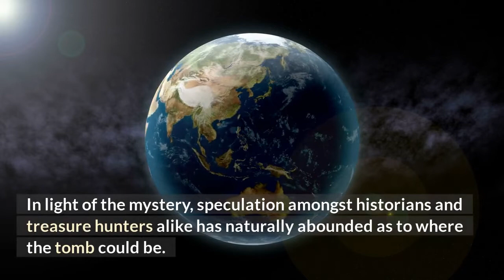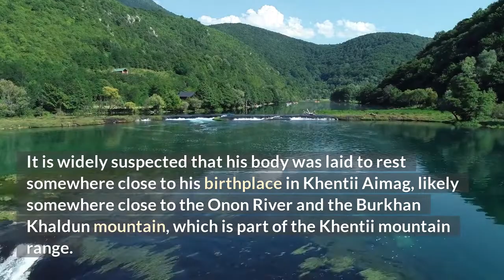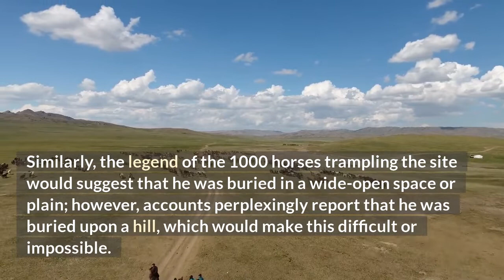Where is genghis khan buried? | Life Story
Genghis Khan's death was shrouded in mystery, which sparked rumors and later gave rise to so many spurious stories that it is difficult to tell fact from fiction. It is said that Genghis Khan made the decision to be buried in an unmarked grave in the Burkhan Khaldun mountains long before he passed away.

After passing away, Genghis Khan's troops transported his mortal remains back to his homeland where they were interred in an unmarked grave in the Burkhan Khaldun mountains, as per his instructions. There is nothing to identify the location—no mausoleum, temple, or tombstone. The location of Genghis Khan is unknown.

Genghis Khan, according to The Secret History of the Mongols, was hunting close to the Burkhan Khaldun mountain in his native country's Khentii Mountains when he stopped to rest under a tree. He was so moved by the beauty of the surroundings that he reportedly wanted to be buried in the mountains.

Soldiers quickly surrounded the entire region—more than 240 square miles—which later came to be known as Ikh Khorig, or the Great Taboo, when Genghis Khan was killed and buried.

The area was designated sacrosanct and kept off-limits to everyone except family members and the Darkhad, a group of elite warriors and their families, who were tasked with making sure that no one else entered. The area was already difficult to get to due to a series of mountains covered in dense forest. Trespassing was punishable by death.

Long after the Mongol Empire had disintegrated, the Darkhads and their offspring faithfully completed their mission. The Mongols forbade anybody from entering the sacred enclosure of their ancestor when foreign forces occupied portions of Mongolia.